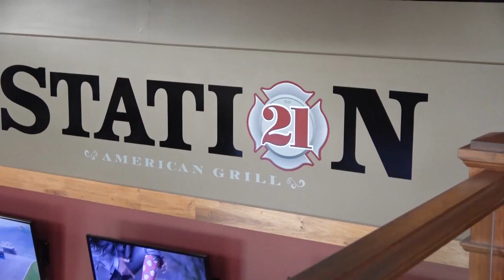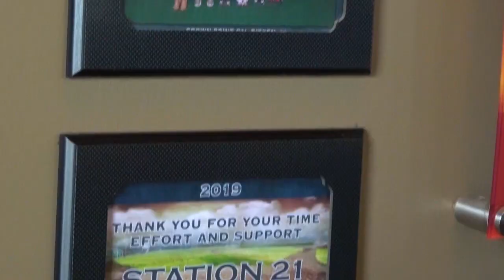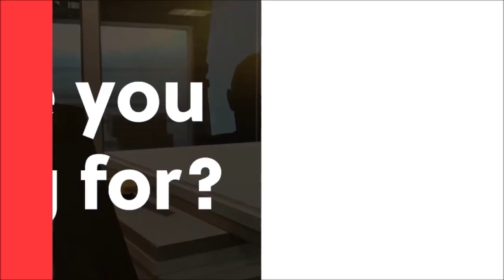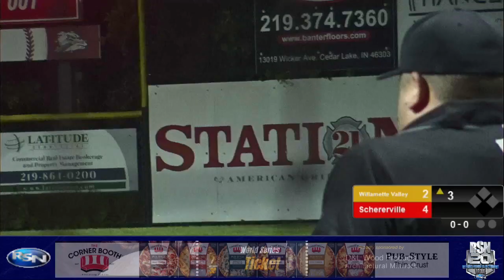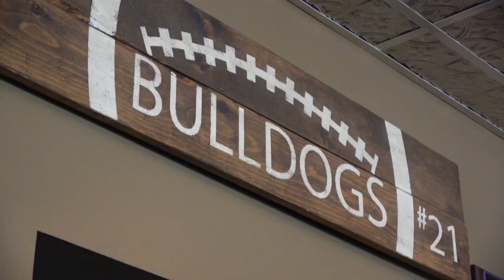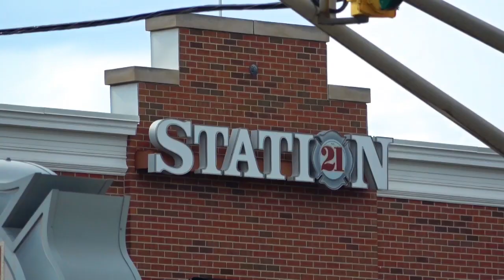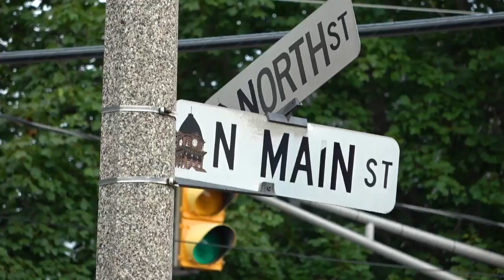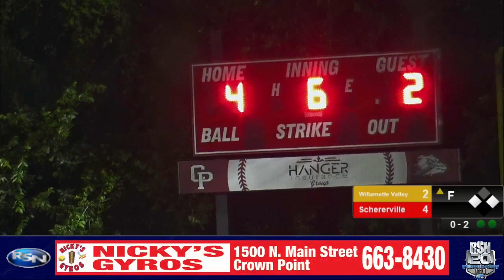Willamette Valley vs Schererville - Cal Ripken 10U World Series - W.S. 8/6/2023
Follow RSN on Social Media!

Region Sports Network "The Only Game IN Town"